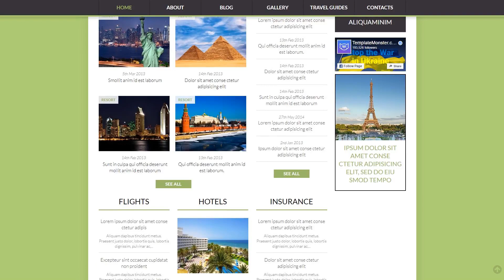World Fashion News Portal WordPress Theme by WT Website Template - 52457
Choosing a basic website template with white background for your fashion blog doesn't mean that it would be dull. Featuring a completely streamlined look, this design makes viewers focus strictly on photography and fashion news. Like a fashion store window, your site will look bold and exciting, engaging visitors and encouraging them to come in and look around. Here fashionistas will be able to find whatever they wish from common posts about the latest fashion trends to photorich galleries and catwalk reports. Our designers have put a lot of thought into organization and structure of this theme. Even though it is contentheavy, visitors won't face any difficulties with navigating though your page owing to its wellplanned and balanced layout. Pick it to keep people informed on the world fashion news.
This template is a part of our 20+ Premium WordPress Travel Templates list.
WPML ready means WordPress themes with multilingual options.
WPML ready web themes allows you to set up a web page in a variety of languages.
Browse for more WPML ready WordPress themes here
The Search Engine Friendly website helps any searcher to analyze every page of the website, establish the content and index them in the repository.
Search Engine Friendly web templates help to supercharge your internet-site rank in internet search final results.
Newest Search Engine Friendly WordPress design themes here
It is an ability of the website to immediately adapt to any display size and resolution.
It doesn't matter what type of device your visitors are going to utilize to enter the web site - they will certainly observe a stunning graphic having a practical navigation menu. It is really an especially essential function, considering that a good number of customers at present prefer their mobile handsets for internet surfing.
View more Responsive Wordpress design templates here
Cherry Framework 4 is certified under GPLv3 object-oriented framework with independent pieces.
Cherry Framework 4 is designed making use of modular structure and will let you shift your WordPress internet site one stage further.
Fresh Cherry Framework WP templates here
It's the most widely used HTML and CSS based framework which contain styles for the primary elements used in the HTML coding.
Bootstrap scales any of your websites from smartphones to desktop computers using the same codebase. It makes the web developing process faster and easier.
View latest Bootstrap WordPress templates here
Portfolio is a variety of work samples, proof of the necessary skills and abilities. It exhibits your expertise in the industry you work in.
Carefully-crafted portfolio may induce sales and profit increase. Furthermore, it may bring in more prospective clients to your business.
Browse for more Portfolio WordPress designs here
This template is featured in the following editorial reviews:
50 Best Selling Tourism & Travel WordPress Themes